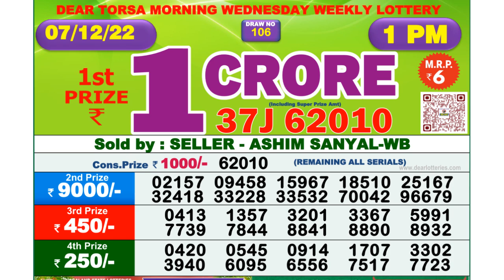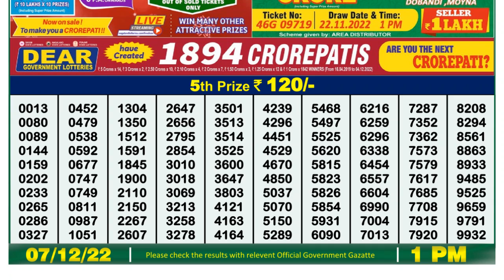🔴Dear Lottery Sambad Live 1pm today 07.12.22 Nagaland State Lottery Result